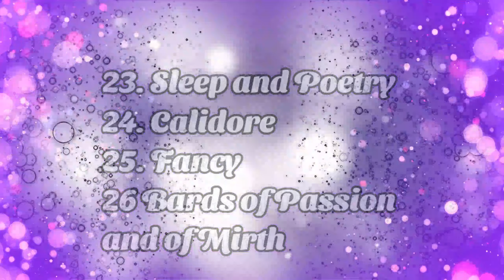Famous Poems of John Keats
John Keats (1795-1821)